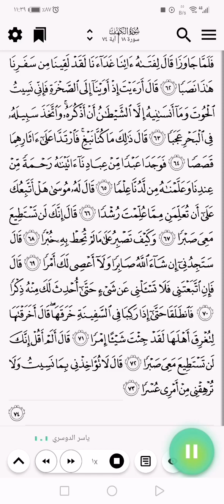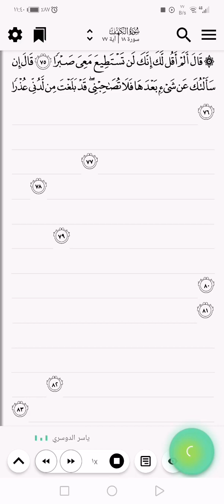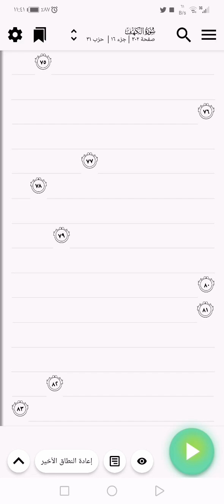سورة الكهف بصوت الشيخ ياسر الدوسري